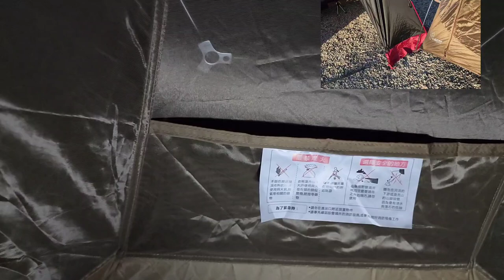[korea camping vlog 32]무더운 여름이 지나가고 시원한 가을에 맞이하는 왔다캠핑의 소소한 이야기,camping vlog on autumn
여름과 가을의 길목에서 즐기는 왔다캠핑 이야기